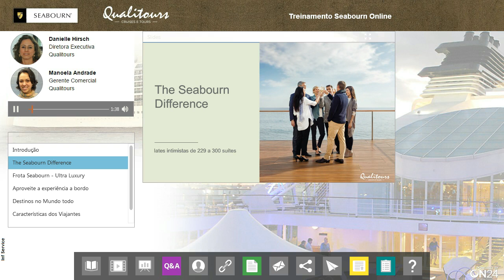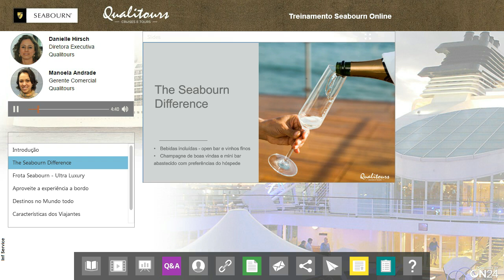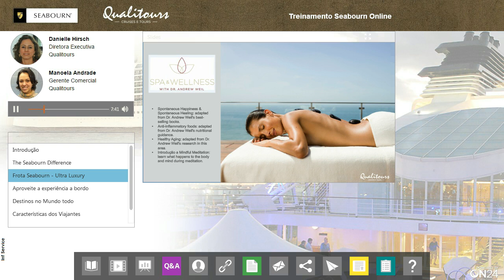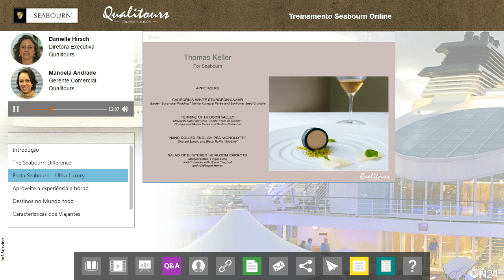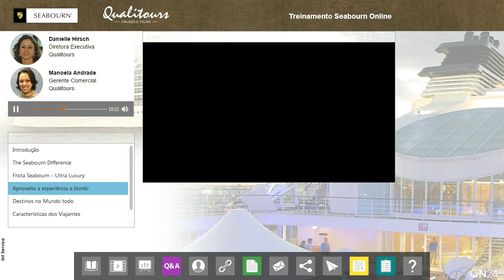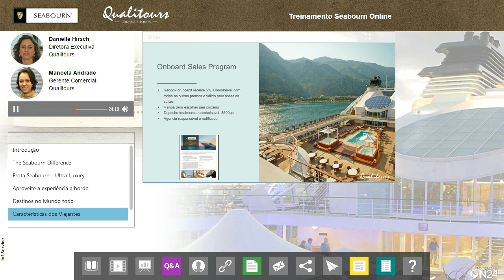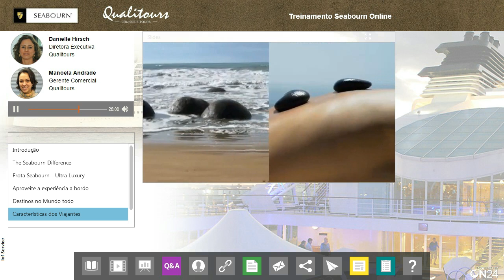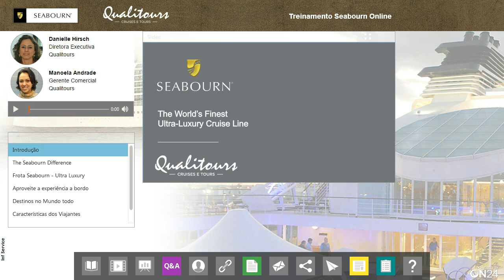Webinar - Seabourn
Treinamento realizado em:
25 de Outubro de 2016